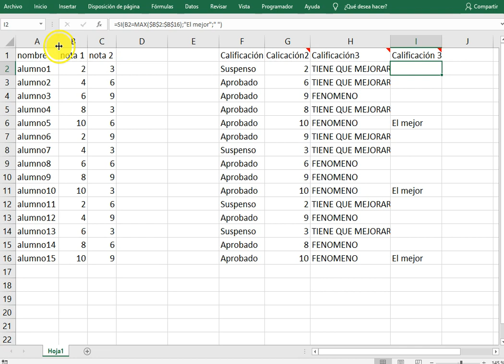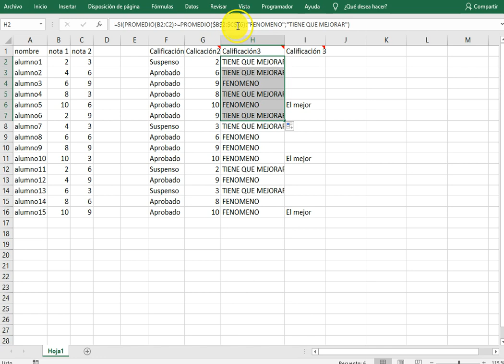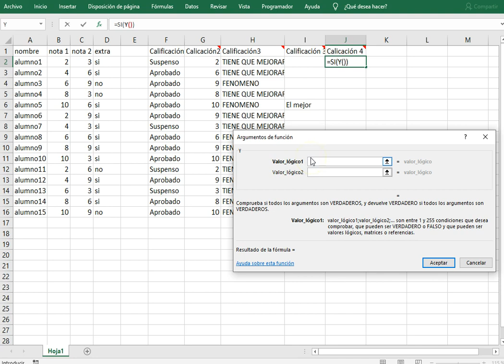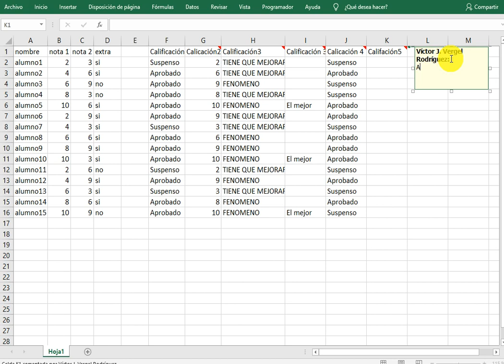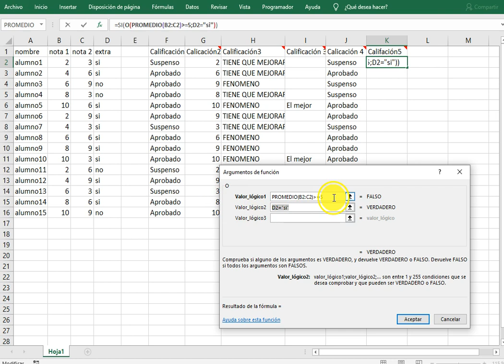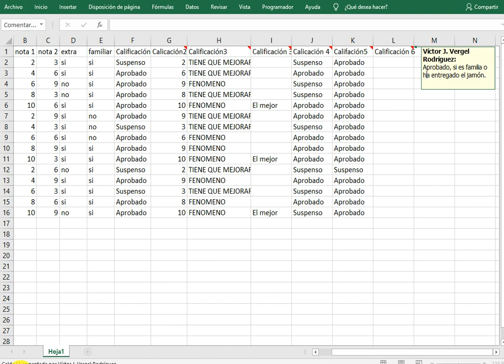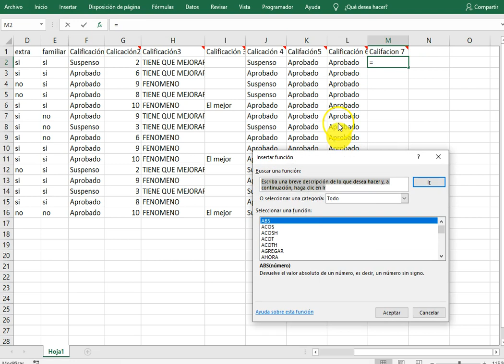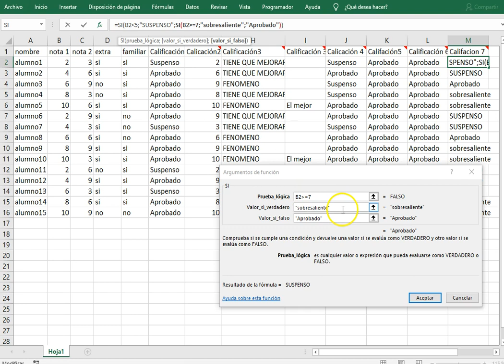07b- Excel -Funciones lógicas O,Y,No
Descripción:

Gregorio Fernández, ciclo formativo de grado medio Sistemas Microinformáticos y Redes. Valladolid. Excel. Analizamos la función SI con las condiciones Y O No.